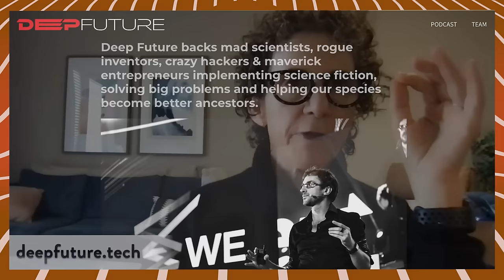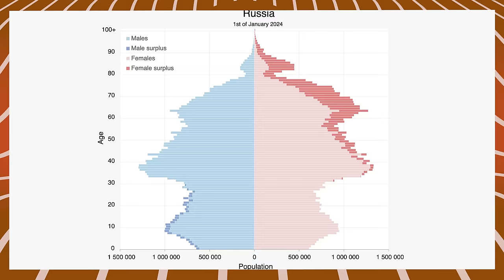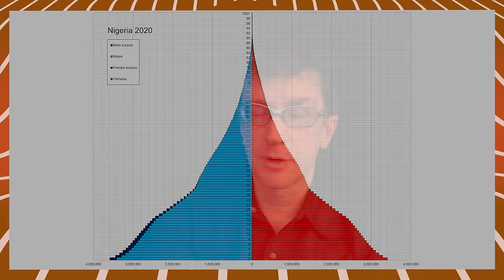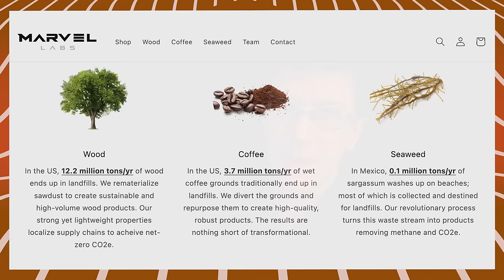Funding a Future Few Can See Ep# 232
Technology futurist who built spaceships for Jeff Bezos at Blue Origin, Pablos Holman talks about his passion and commitment to invest in true disruptive innovations before there's a market for them.

The Wondros Podcast is about continual learning, lifelong education, and the amalgamation of humanities, science and technology. We’re working to create an education archive, a reference library for the insatiably curious, and for people who share our passion for self-improvement in an age where exciting new ideas are available with the click of a button.

Emmy award-winning interdisciplinary filmmakers, Jesse Dylan and Priscilla Cohen, are strategic creatives and storytellers for social change. They translate complex ideas in science and technology, public health and education into compelling narratives that inspire people to take action.